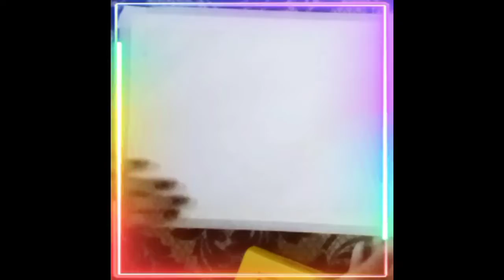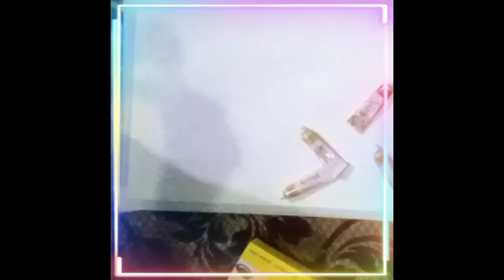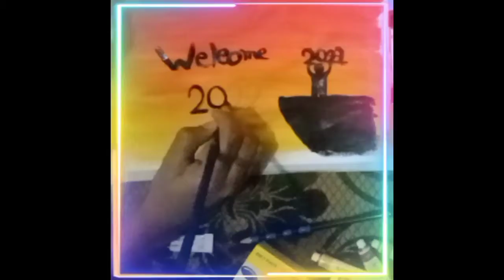How to Draw Happy New Year 2022 With Water Colour || Afifa's Art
How to Draw New year 2022 Scenery